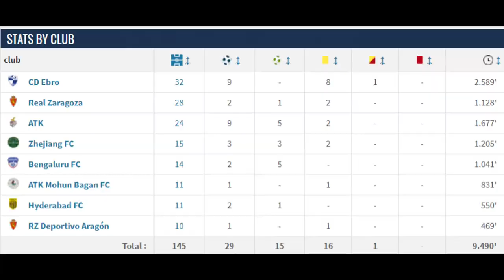Edu Gracia JOINS Sichuan Jiuniu 🛑 Alvaro Vasquez To Meet Sergio Lobera Soon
Sergio Lobera has fished another ISL experienced player in Edu Gracia for his Chinese club Sichuan Jiuniu.